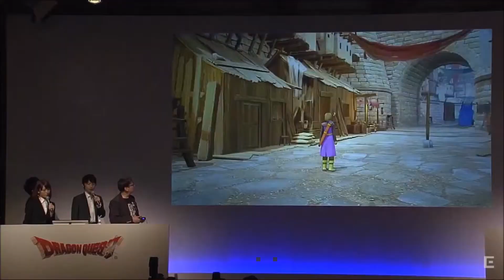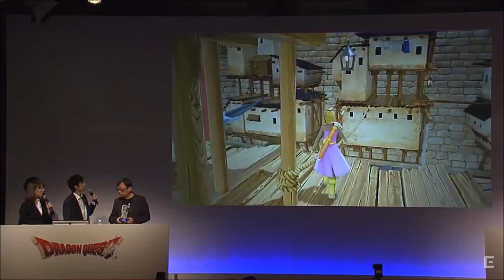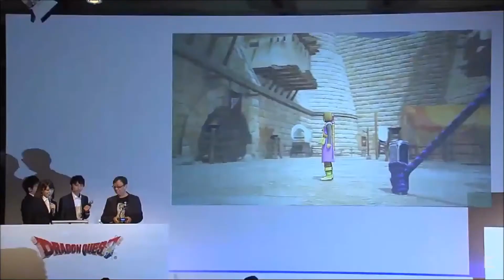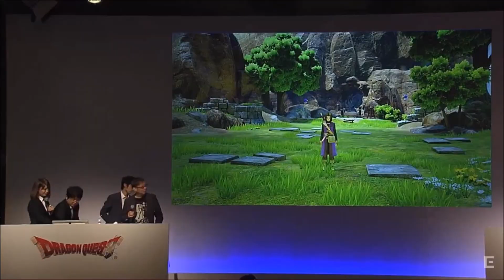Dragon Quest 11 GamePlay Reveal PS4,NX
▶GAMER ID'S◀
►PSN: IVIetroidz
►Wii U: Trainer.Darkfire
►XBL: I Eddie I